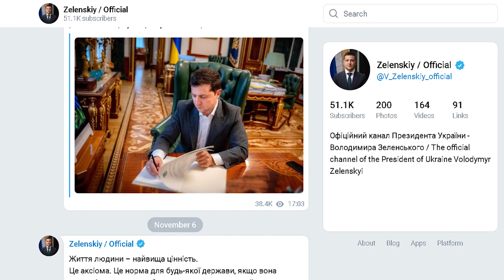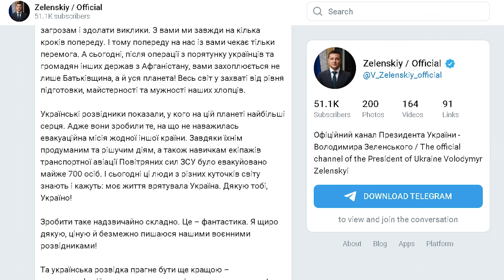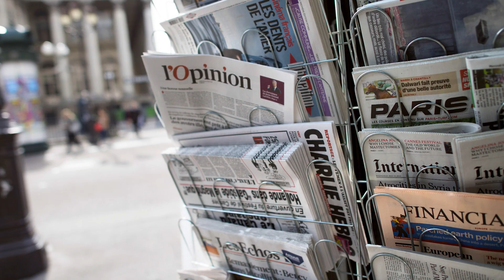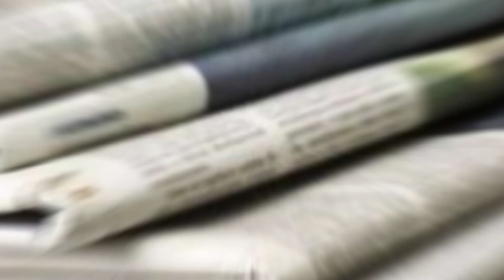Зеленский в опасности! Кремль готовит ликвидацию?